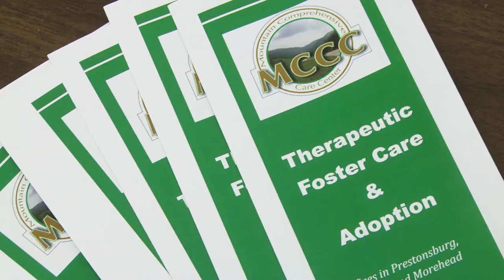Facility seeks to fill foster care needs